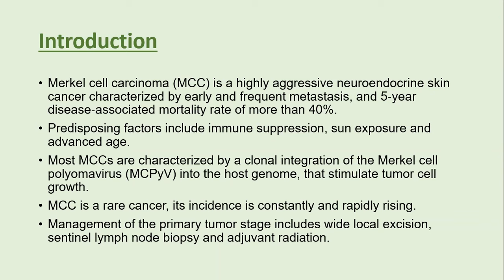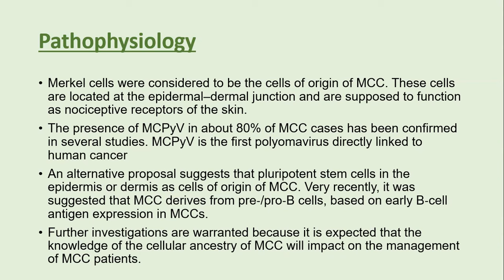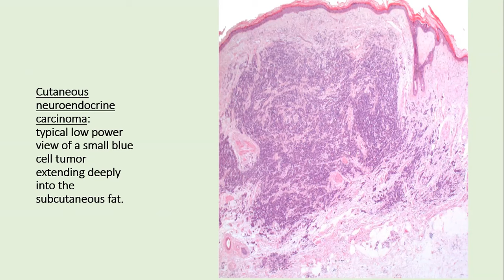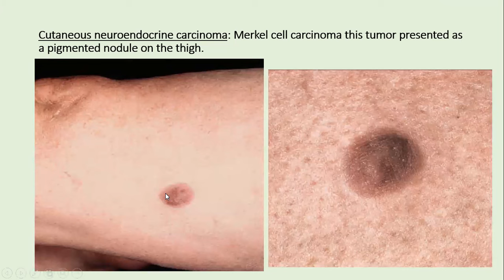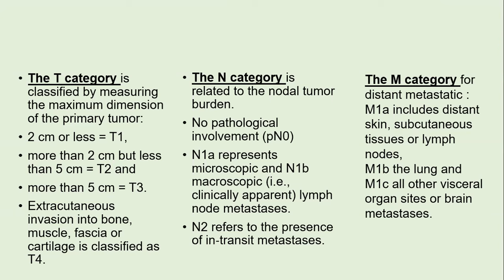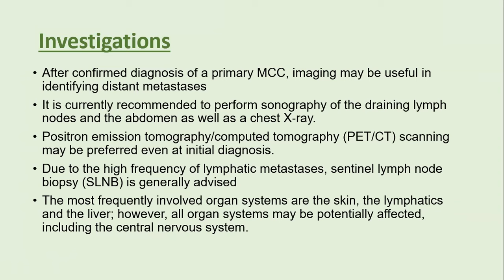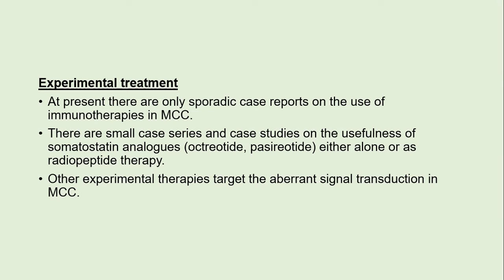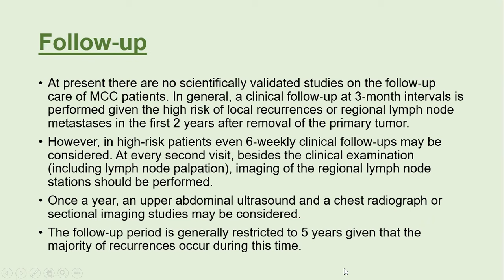Lecture-180: Merkel cell carcinoma. Rook's Chapter 145.